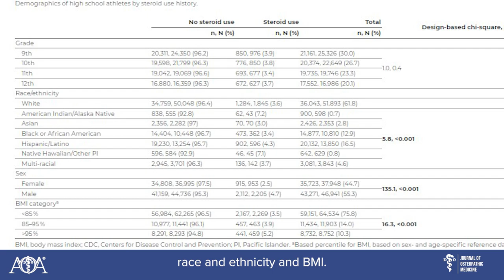JOM Article, Steroid use and concussions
According to a study in the Journal of Osteopathic Medicine, high school athletes who use steroids are more likely to suffer a concussion. Thanks to Kennedy Sherman, OMS IV at Oklahoma State University Center for Health Sciences, who was one of the authors.